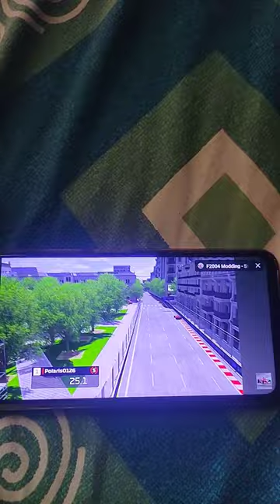shorts bayuskak kudunesiji f1 azerbaijangp yowisben yowisben2 yowisben3 yowisbenfinale fyp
Assetto Corsa - Ferrari F2004 (Pirelli Slick Tires) - Baku City Circuit - Hotlap Replay - Gameplay

Let's go riding onboard with Michael Schumacher on a Ferrari F2004 with slick tires around the Baku City Circuit in the 2004 racing video game Assetto Corsa at the Azerbaijan Grand Prix in Formula 1, which is organized by the FIA, an original abbreviation of the International Automobile Federation.

Credits to Assetto Corsa, FORMULA 1, Polaris Racing, Scuderia Ferrari and Starvision Plus.

Song: Bayu Skak - Kudune Siji (Yowis Ben 3 & Finale OST)
Game: Assetto Corsa (developed by Kunos Simulazioni, released December 19, 2014)
Platforms: PC, PlayStation 4, Xbox One
Track: Baku City Circuit, Baku, Azerbaijan
Full name: Formula 1 Azerbaijan Grand Prix

@assettocorsaofficial @bandainamcoentertainment @BandaiNamcoAmerica @BandaiNamcoAsia @BandaiNamcoEurope @bayuekomoektito1 @capcom @CapcomUSA @carlossainz @charles_leclerc @CGVKreasi @CGVKOREA @cinema21 @CinepolisOnline Cinépolis Indonesia @Ferrari @Formula1 @FIAOfficialVideo @Pirelli @PolarisRacing26 @StarvisionPlus @streetfighter @PlayStation @xbox @YouTube @juanindojorgijanad782